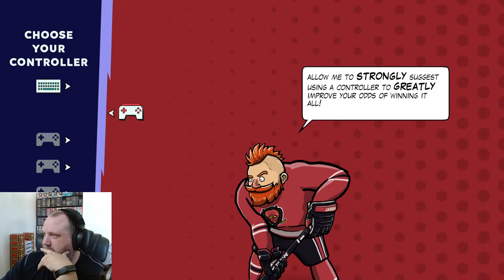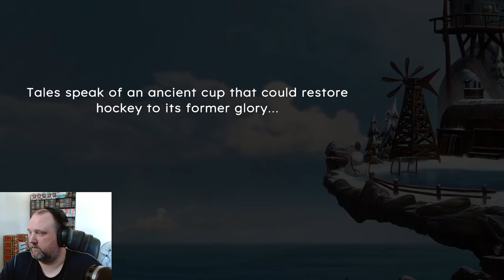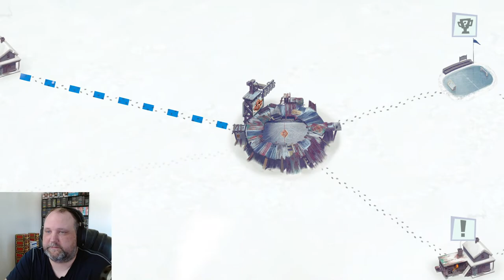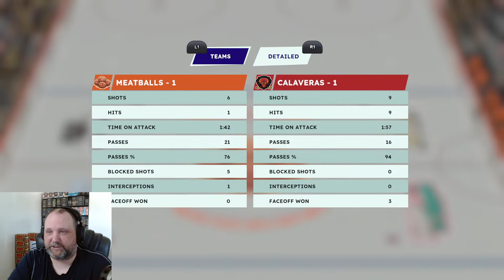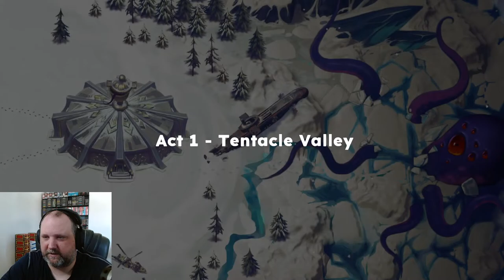Let's Play Something NEW - Tape to Tape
We check out the new Hockey Roguelite / NHL 94 inspired Tape to Tape!

This game just released on Steam Early Access!